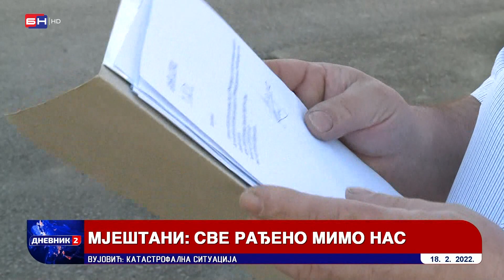Banjaluka: Mještani Karanovca protiv otvaranja rudnika (BN TV 2022) HD